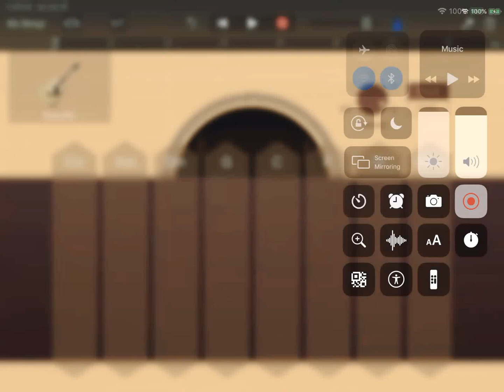Playing the guitar again